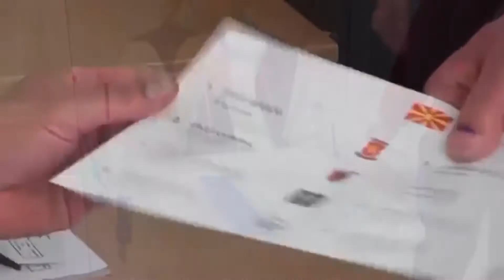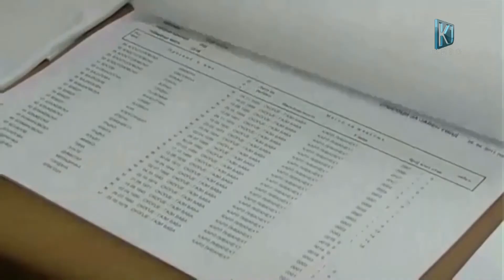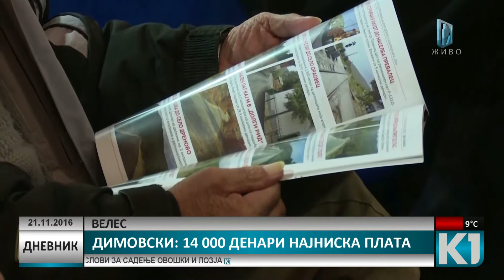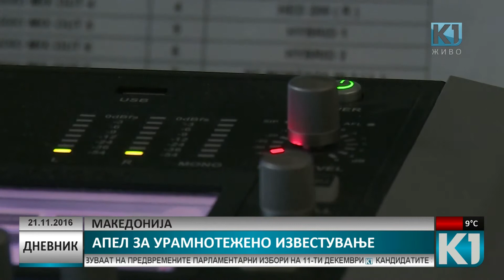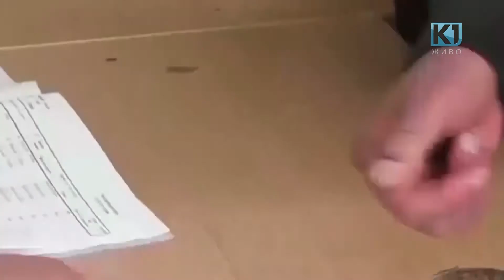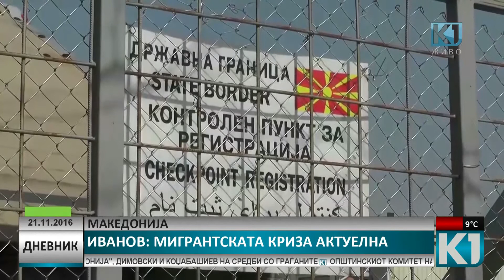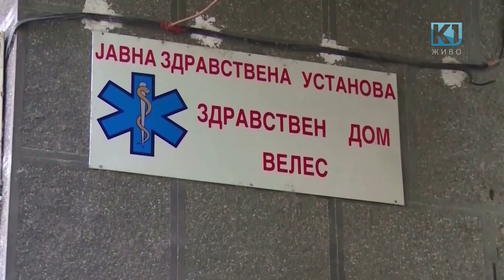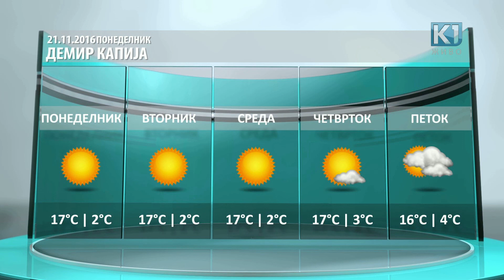ДНЕВНИК К1 20:00 час 21-11-2016